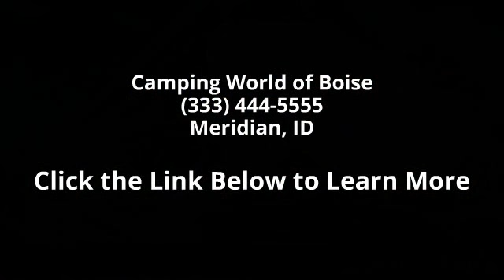2009 Keystone Montana 3400RL